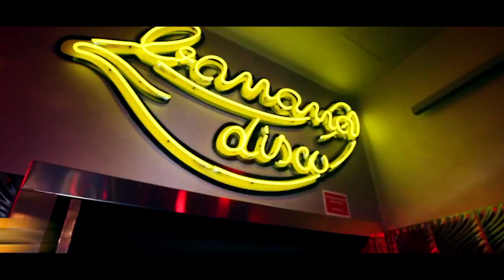PARTY HARD MAGALUF 2016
Here it is.. The Official Magaluf 2016 promo video showing you exactly what to expect from Party Hard Magaluf this summer!

Book your holiday now and get your Party Hard Magaluf Events Package included FREE with your holiday @

Party Hard Magaluf Events package includes the MAGALUF CLUB PASS, the official SUNSET BOOZE CRUISE, the messiest PAINT PARTY, see huge DJ's & Acts at MAGALUF LIVE, Thailand style FULL MOON PARTY, POOL PARTIES and much, much more..

Produced in association with EV Pro